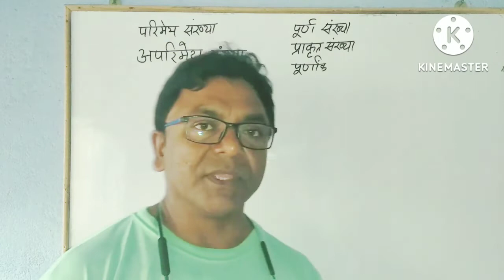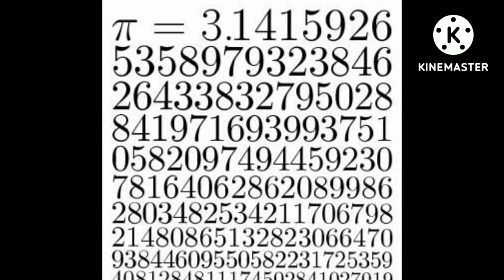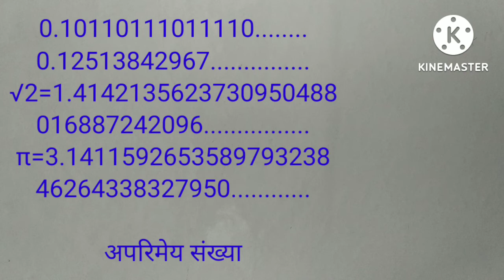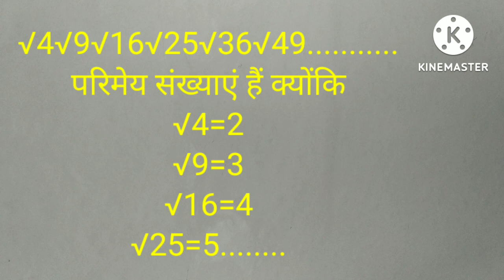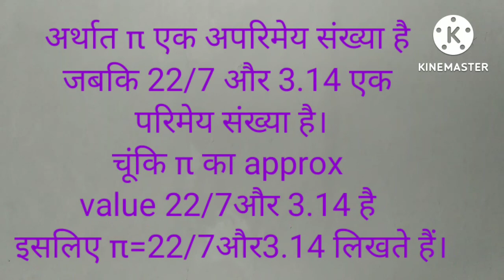Pi π kya hai। What is Pi। पाई का मान क्या है। Pi Rational or Irrational।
pi(π)
 πPi। piπday। Pi is irrational। Pi is not rational। 22/7 is rational। π is irrational। facts of Pi π। facts about Pi day । ratio of the circumference of a circle to its diameter π । value of Pi।
secrets of Pi। mystery of Pi। Pi ek rahasya। Pi ek Raaz। history of Pi in hindi। what is Pi।
Friends,
Pi ek Greek letter hai jise π se denote kiya jata hai। prachin kaal me pahiya banane per Puri tarah gol nhin ban pata tha jisse koi chiz ek jagah se dusri jgah le jane me pareshani hoti thi phir baad me koshishon ka fal Mila ki pahiya gol Puri tarah se ban gya aur jab Puri tarah gol ban gya tab yeh baat samne ayi ki pahiya tabhi Puri tarah gol ban sakta hai jab uski pridhi yani circumference aur vyas yani ki diameter ka anupat yani ki ratio ek constant yani sthirank ho, pahiya Chhota ya bada kuchh bhi ho is constant ka maan hamesha hi same rahti hai, kahne ka tatparya hai ki yadi vyas ki lambayi arthat length 7 m ho to paridhi 22 m hogi hi, arthat teen Guna se thoda adhik, jaise 22/7,44/14,66/21,88/28,110/35. etc.
π=c/d
π=c/2r
π2r=c yani C=2πr
ek chiz achhi tarah Jaan le ki π is not = to 22/7, lekin haa lagbhag approximately brabar hai,
π ki exact value nikalne me aaj tak koi bhi kamyab nhi ho saka kisi bhi maharathi se ab tak exact value nikala nhi ja saka , yaha tak ki SUPER Computer ne bhi haar maan li iske liye 5 trillion tak yani 500,000 krore tak value nikla prantu nikalna band nhi hua tha jo ki is prakar hai π=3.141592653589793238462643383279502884. to so on (infinity)

Ab aap thoda yeh bhi jaan le ki Pi day bhi manaya jata hai aur ise 14 March (3) ko hi manaya jata hai aur iske liye special time nirdharit hai jo hai 1:59 , yeh bahut bada rahasya hai ki kyun manaya jata hai prantu ek baat hai ki Albert Einstein ka janm 14 March ko hi hui thi 1879 me, ek aur ittefaq kahiye ki Stephan Hawking ka dehant bhi 14 March ko hi 2018 me hua tha, Halanki sabse pahle Pi π ka prayog William Joans ne 1706 me kiya tha, itna ke badab ek nazar Pi ki maan per rakhe π=3.14159
  ab aapne dekha ki kis tarah kidhar kidhar se ittefaq ho rhi hai,  kya hai ye sab mystery,  secret, Raaz, israar aur rahasya  aap mujhse adhik jante ho to awashya comments karke batayen ।
π Pi hum aur aap kabhi 3.14 ya kabhi 22/7 likhte ya istemal karte hain jaisa instructions rahta hai waisa Kiya jata hai lekin haa itna to hai ki ye dono maan Pi ka exact maan yani value nahin hai yeh ham Jaan gye ।

Pi π ek irrational number hai aur 22/7 ek rational fir kaise π=22/7 hota hai? to friends 22/7 ek rational number isliye hai kyunki 22ko7 se bhag yani divide karne par ek samay ata hai jaha digits ek pattern aur sequence me repeat hone lagta hai yani non terminating isliye yeh rational number hota hai prantu π ka value non terminating non occurring yani value koi sequence aur kisi pattern me repeat nahi hota is liye yeh yani Pi ek irrational number hai। rahi baat ki fir bhi π=22/7 kaise hota hai ya likha jata hai to chuki π ka maan 22/7aur 3.14 ke approximately hai isliye hi π=22/7 hota hai।

Take care

हमारे channel पर विभिन्न विडियोज के लिए नीचे अनेक लिंक्स दिए गए हैं___

पाई क्या है history and value

CO2 tatha Pani jaise padarth koshika se kaise ander tatha bahar jate hain?

कोशिका को जीवन की संरचनात्मक वो क्रियात्मक इकाई क्यों कहते हैं

mahapurushon ke samadhi sthal sanbandhit link

shashtriya nritya ke liye link

GST ke jankari sanbandhit video

CLASS 8 new syllabus term 2 link

Class 9 new syllabus term 2 exam link

Thankyou